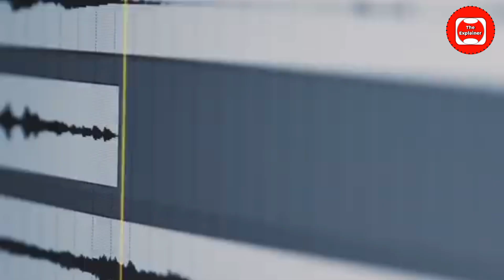पुतिन कि कड़ी सुरक्षा देख आप दंग रह जाएंगे !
"Get ready to be amazed by the extreme measures taken to protect one of the world's most powerful leaders! From a team of highly trained bodyguards to a fleet of armored vehicles, Vladimir Putin's security detail is like nothing you've ever seen before. With access to top-secret information and exclusive footage, we'll take you behind the scenes of the Russian President's inner circle and reveal the astonishing lengths gone to ensure his safety. From the streets of Moscow to the corridors of the Kremlin, discover the incredible security measures that keep Putin safe from harm. Watch now and be stunned by the sheer scale of Putin's security operation!"